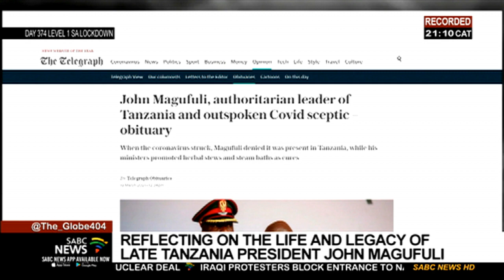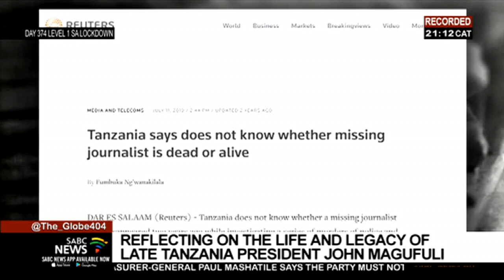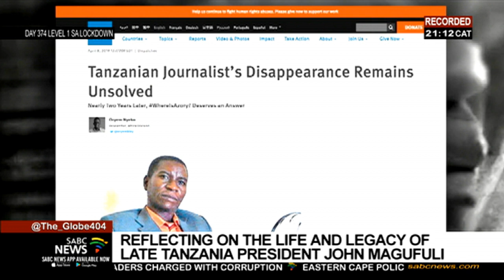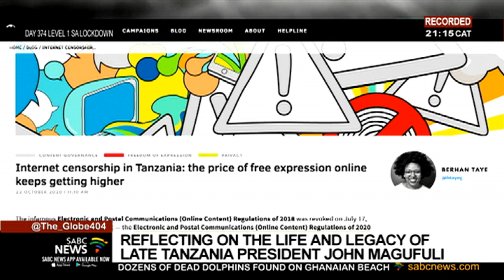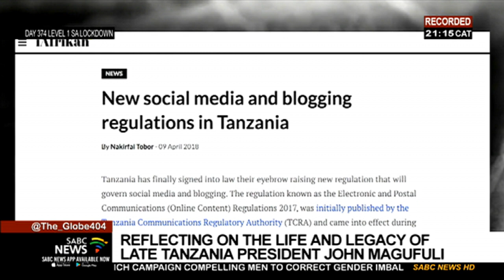Remembering the late Tanzania John Magufuli with Gaudence Salim Milanzi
The late President of Tanzania John Magufuli may now have been buried. But as much as he was in life he continues to be present in most Tanzanians' lives as they reflect on his complex legacy. Many would say that he left behind a nation divided in its memory of a leader who was both revered and loathed by some. Tanzania's High Commissioner to South Africa Retired Major-General Gaudence Salim Milanzi spoke to us remembering Magufuli as a man who did so much for his country particularly the poor.